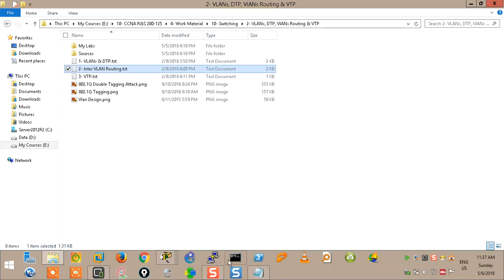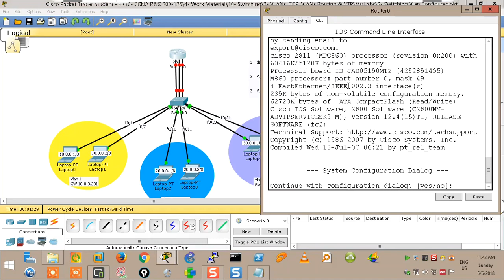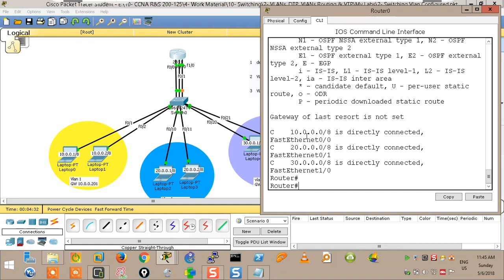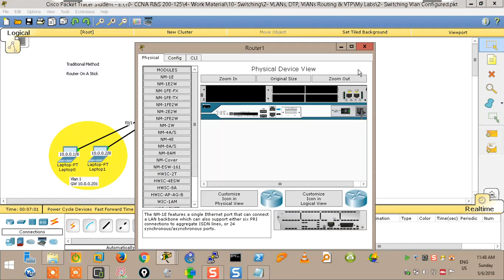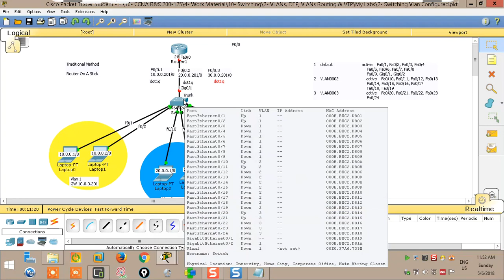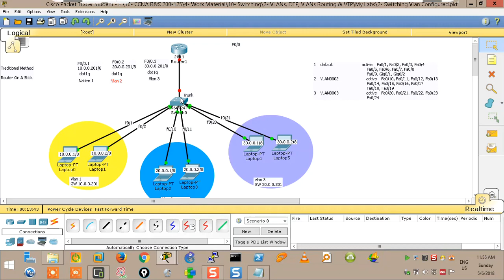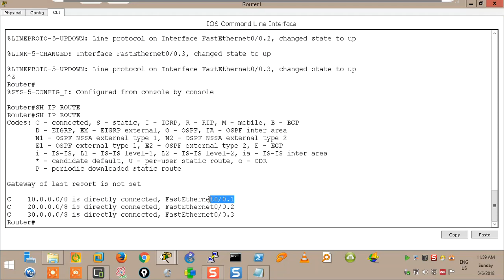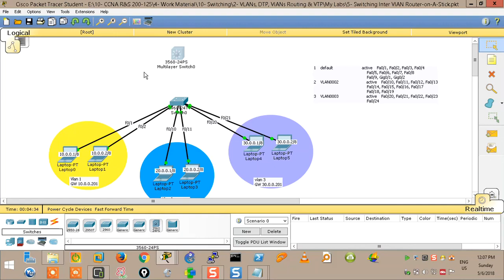18-CCNA Rapid Course (Inter-VLAN Routing Traditional & ROAS) By Eng-Mohamed Kamel | Arabic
18-CCNA
Rapid Course
 (Inter-VLAN Routing Traditional & ROAS) By Eng-Mohamed Kamel | Arabic